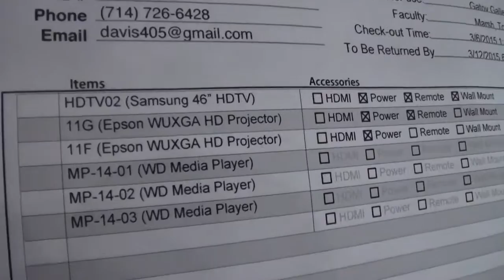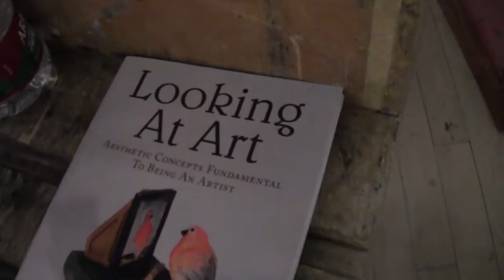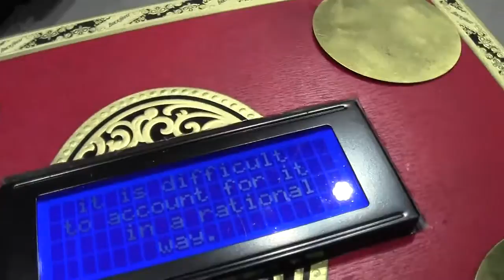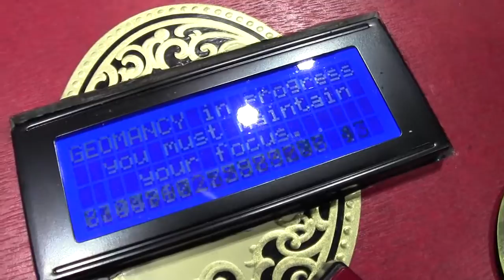Brian Davis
Brian Davis' BFA thesis exhibition at the CSULB School of Art's Gatov West Gallery. Featuring Maccabee Shelly, artist in residence. Juicing as art.Juicing as a site of interaction. Relational aesthetics. Art hostel.